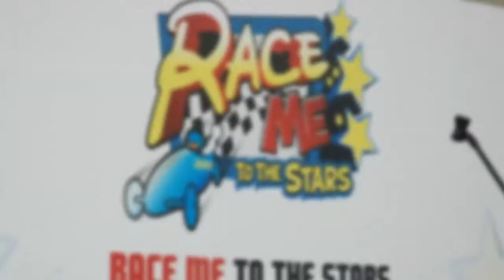Crumpler x Vicious Cycles (Raceme 2013) - trailer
Vicious Cycles x Crumpler
Soap Box Derby
Trailer